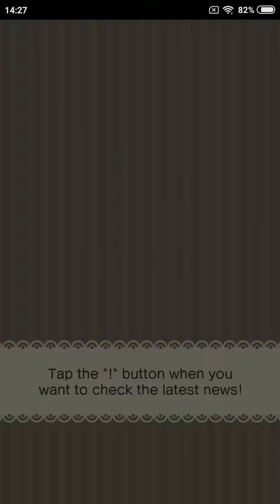Pokémon Shuffle Mobile UB Challenge ~ Xurkitree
Pokémon Shuffle Mobile playthrough